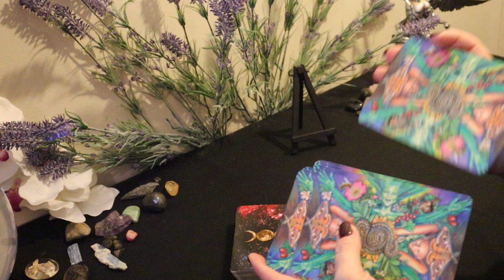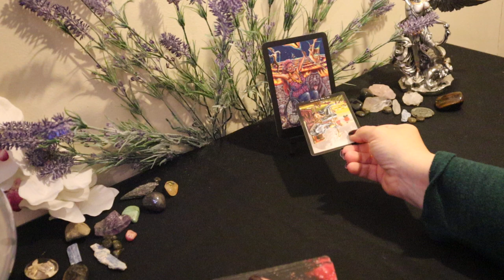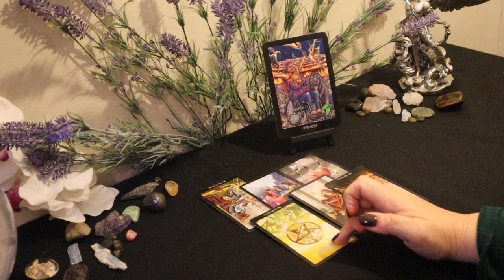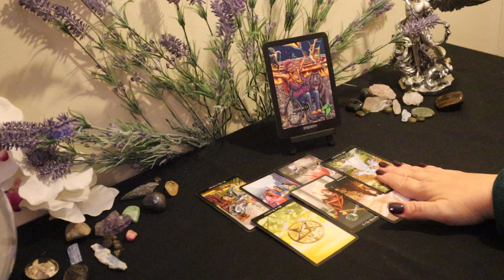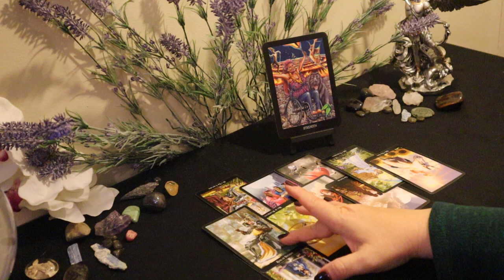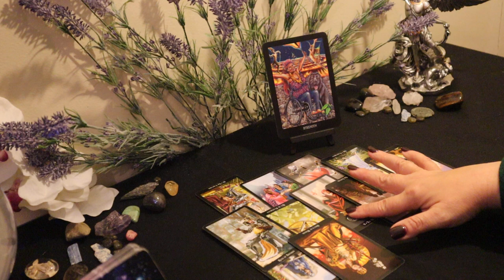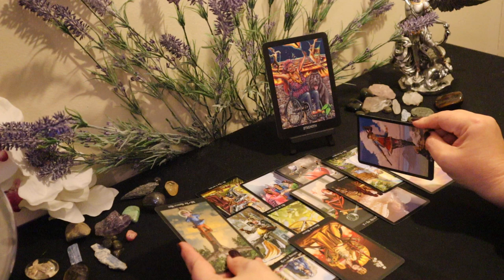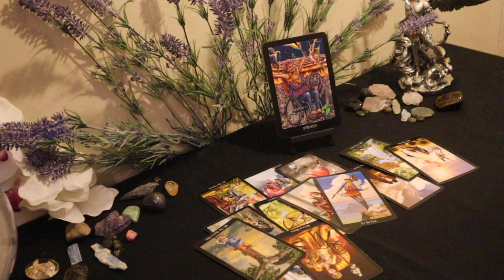Pisces...An Uneasy Transition but You're Free....Pisces March Tarot Reading